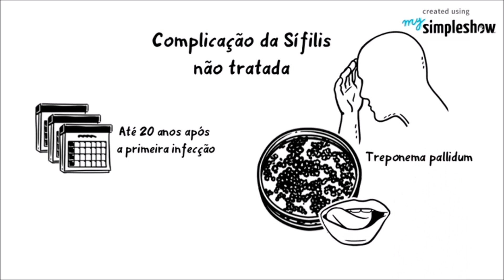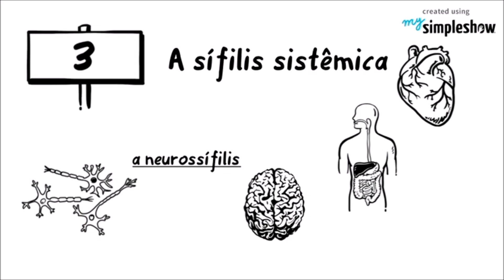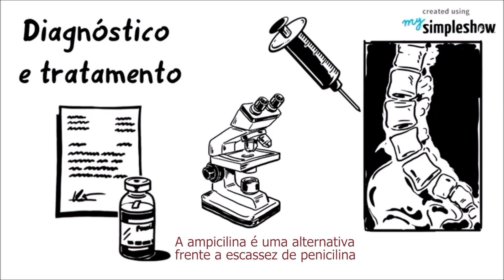"FoFiTO Explica": Neurosifilis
O Projeto "FoFiTO Explica" reúne vídeos de alunos de Fonoaudiologia, Fisioterapia e Terapia Ocupacional da USP. A iniciativa é da professora Luciane Sita, do ICB-USP, que ministra a disciplina de Neuroanatomia.

Neste episódio iremos conhecer mais informações sobre a Neurosífilis, uma complicação da IST Sífilis, a qual ocorre quando a doença não é tratada. A Neurosífilis pode demorar até 20 anos para manifestar os seus primeiros sintomas.